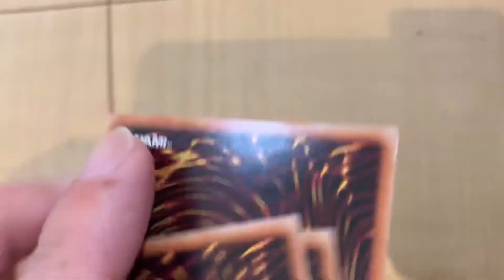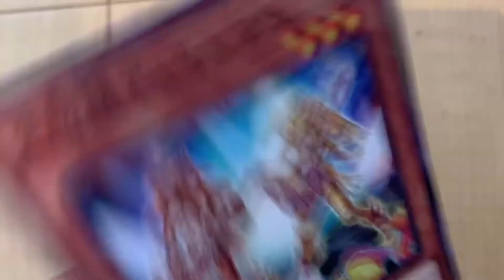遊戯王カード 運試し 毎日一パック開けいくよー＆競馬予想 消したら来る説 G1マイルチャンピオンシップ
馬券の購入は自己責任でお願いします。